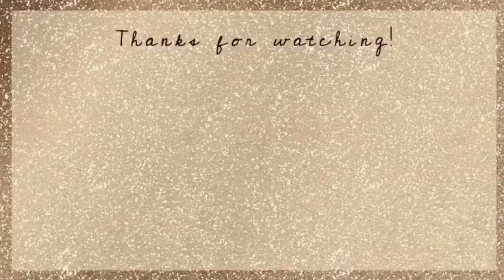HOW I REMOVE MY MAKEUP /SKINCARE TIPS |AMSHISTYLES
Hello everyone assalamoallaikum ❤️
Today’s video about❤️
HOW I REMOVE MY MAKEUP/Skincare

and i hope you will find this video helpful.

Copyrights:: This video and all the contant of this channel is made by channel owner farhin (amshi style)., don't copy or use any content (paid/unpaid) without permission.